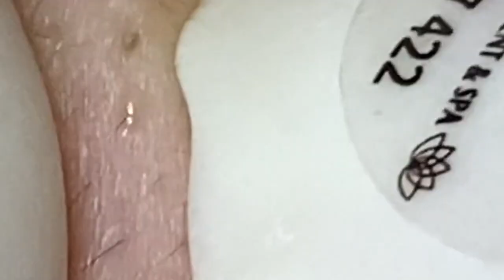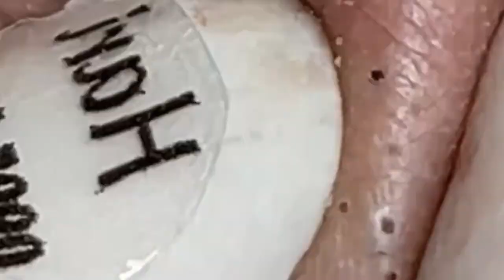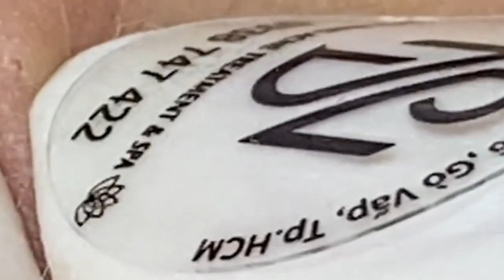الوقت المناسب مع فيديوهات الغاز الطبيعي المسال